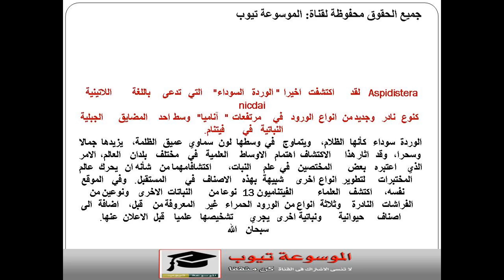الورد الاسود - معلومات عن الورد الاسود نادر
الورد الاسود تعرف على اندر انواع الورد